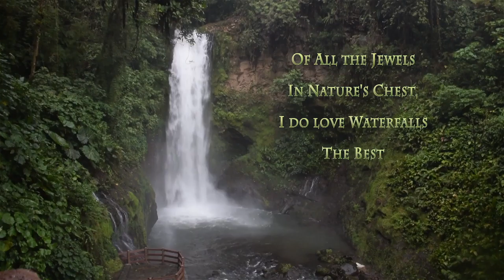Costa Rica Waterfalls - by David P. Crews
The spectacular natural beauty of Costa Rica shines in this short film, highlighting the Central American country's beautiful waterfalls and rain forests. “Costa Rica Waterfalls” features an original symphonic score and location photography from award-winning filmmaker, David P. Crews. Escape to the lush rain forests, rivers, volcanoes, animals, and clear water cascades in one of the most bio-diverse landscapes on Earth!